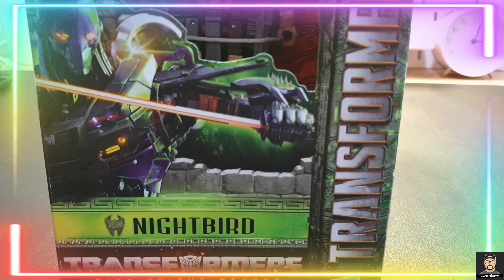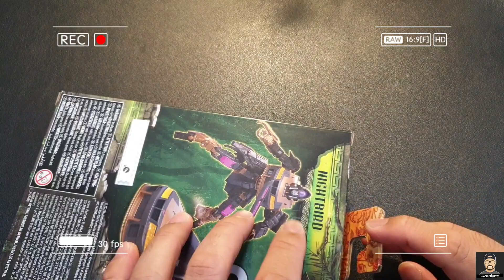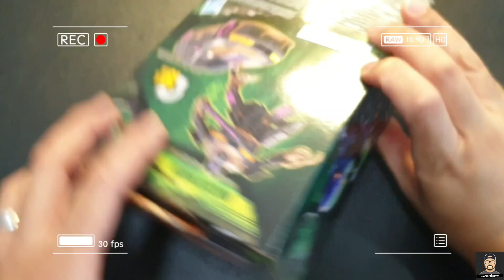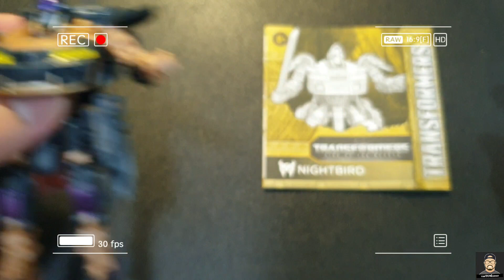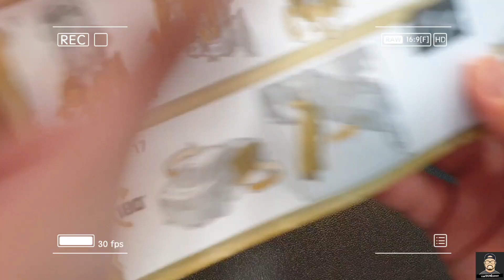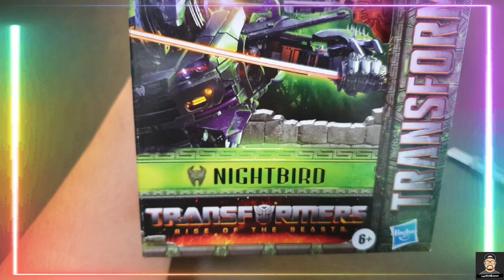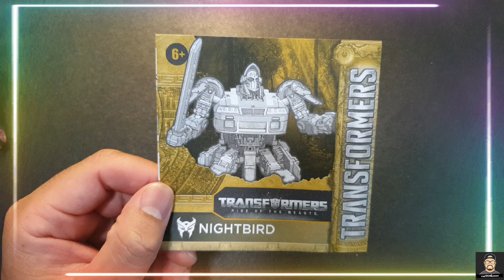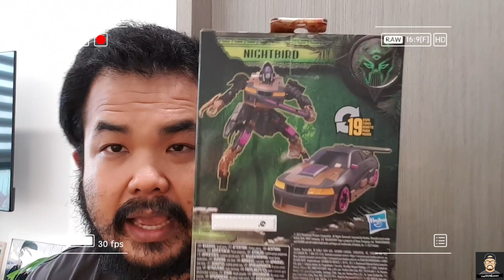Unboxแกะเล่น @ SG EP.14 : รีวิวNightBird ตัวร้ายสายนินจามาในร่าง Nissan Skyline MainLineเท่ห์มาก!⚔🔥👍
Terrorcon NightBird find The Keys เชร็ดๆๆๆ มาถึงก็ปล่อยหมัดเด็ดเลย กลับตัวร้ายสายนินจา มือขวาสุดปังของScourge ที่มาในร่างของรถNissan Skyline R34 GTR ที่ทั้งสีสวย ดุดัน โฉบเฉียว ปราดเปรียว และบอกเลยว่าหน้าสวย เจ๋งมากๆๆ วันนี้พี่ต้นเลยพาจัดมาให้ชมกับ NightBird Hasbro MainLine Movies Class ROTB ที่บอกได้คำเดียวว่าฟิน จุดขยับปังๆๆ มาๆๆมาชมกันจร้า
(พร้อมแล้วจะรอไรกัน ไปฟินกันเลยในThetonhero)
ใครยังไม่ได้รับชมคลิปเก่ารีวิว กดลิงค์เลยนะคร้าบบบบบบ ทั้งฟิน ทั้งเจ๋งแบบสวยจริงไรจริง 😁😁😁
🔥พี่ต้นเปิดช่องทางอีก3ช่องทางแล้วนะครับสำหรับติดตามข่าวสารและรูปต่างๆๆที่ทางFacebook Page และYoutube Channel และTiktok Channel ตามลิงค์ด้านล่างเลยนะครับ กดLikeและกดFollow และ Subscrieกันด้วยนะ🔥
(Thetonhero พี่ต้น รักทุกๆๆคนมากๆนะครับ❤😘)
สนใจติดต่อลงโฆษณา หรือSponsorสินค้าที่